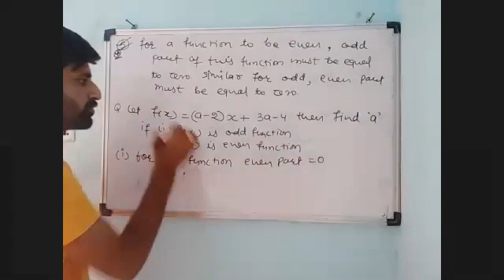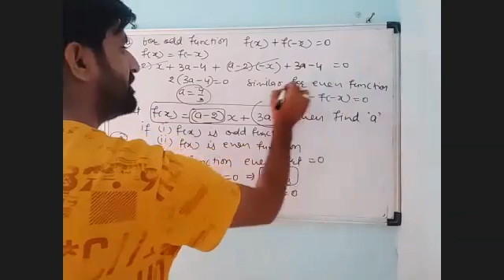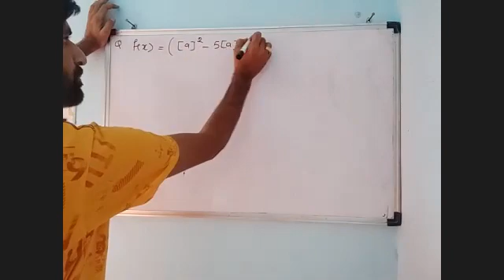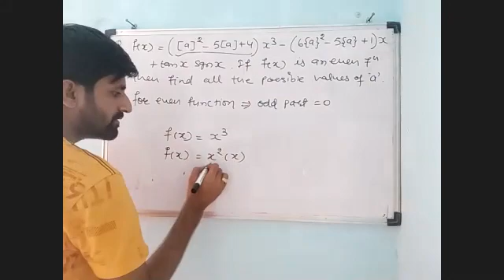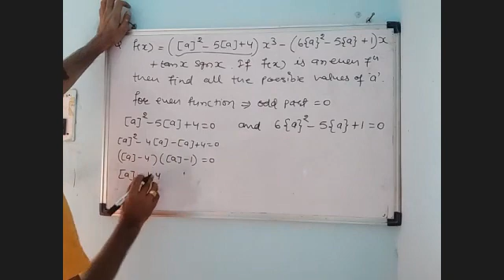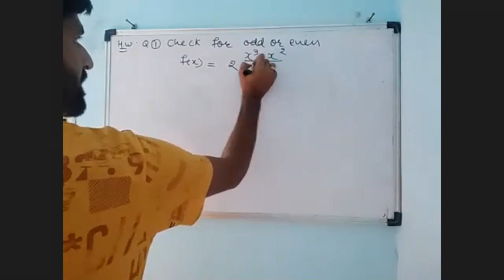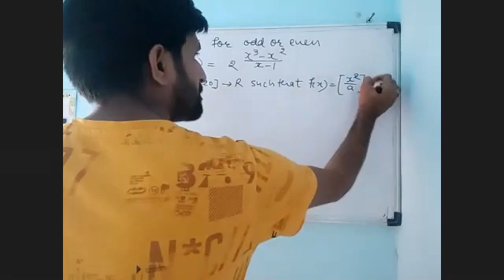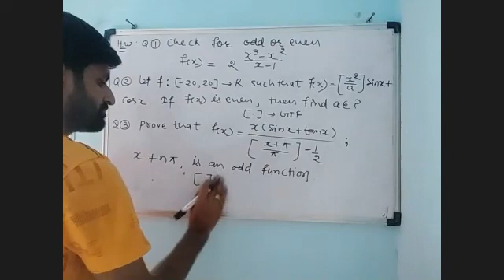Function Identical, even and odd function P_2_05_05_2021